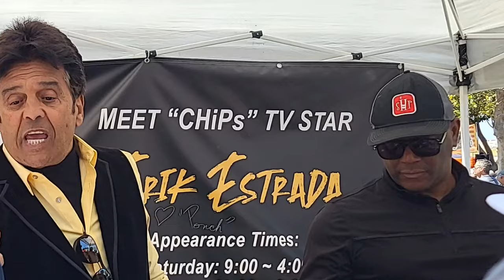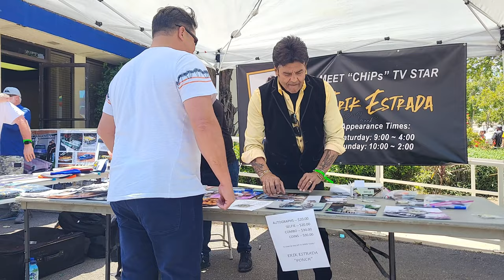Santa Maria California car show with Erik Estrada "Ponch" star of CHiPs, #2. 05/27/2023